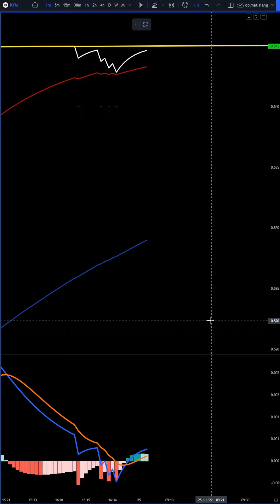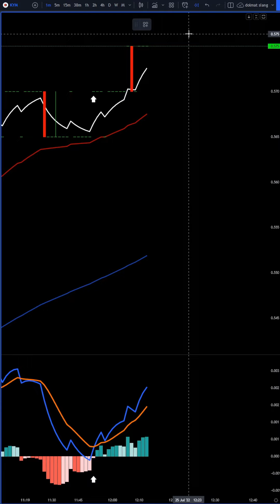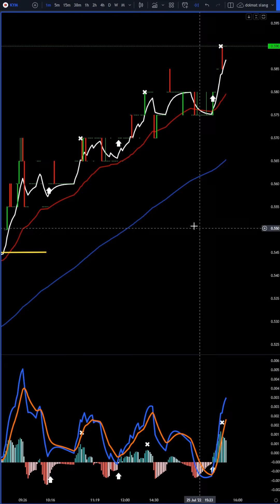KYM Rempit 25 07 2022 Slow Motion